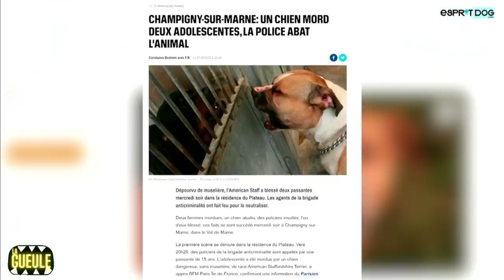AmStaff abattu par la police : analyse complète et décryptage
Priscilla nous a donné, en direct lors de "La Gueule", son témoignage suite au Staff abattu la semaine dernière à Champigny-sur-Marne.